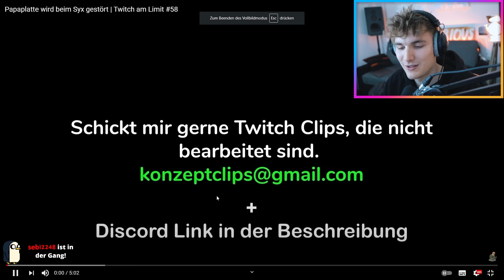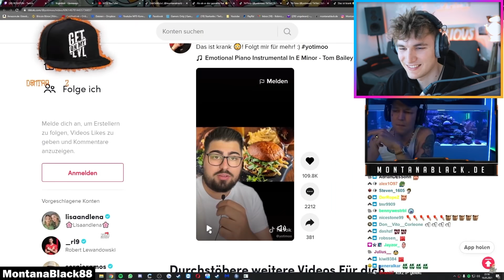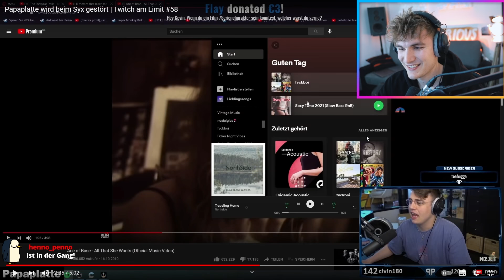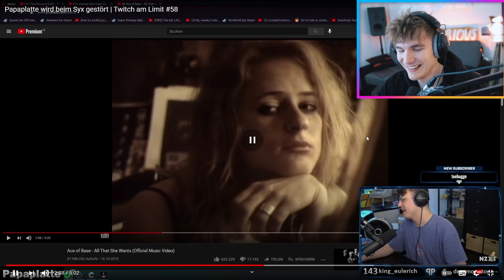Wenn Kai Pflaume beim Syx anruft! | TWITCH am LIMIT Reaktion